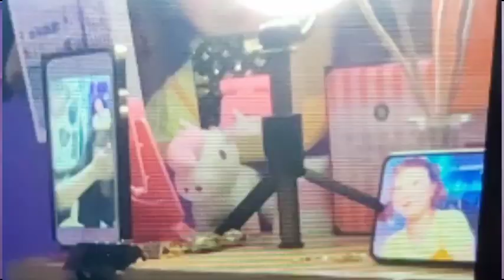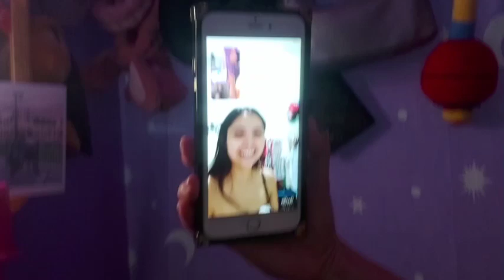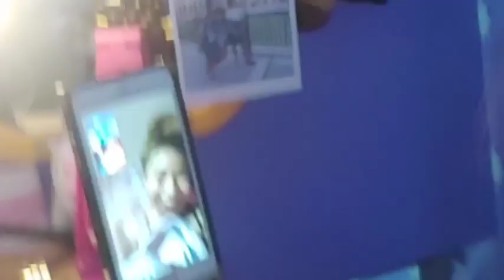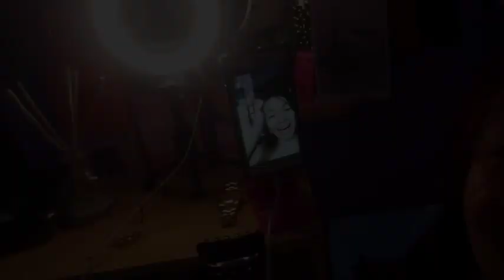SQUID DOLL PRANK CALL (Halloween Special)